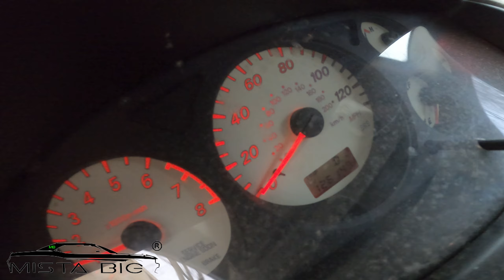REVIVING THE $100 ALL WHEEL DRIVE WAGON!!!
Today we picked up a brand new project, the AWD Mitsubishi Wagon.